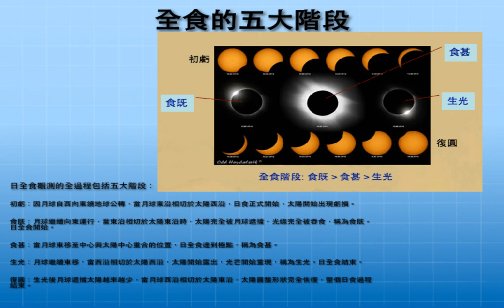不可不知的日食二三事｜2020夏至瘋日食的知識補給站｜日食眼鏡現貨供應中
天狗食日的傳說故事大家都聽說過，但是，太陽真的被天狗吃掉了嗎? 這其實是自然的天文現象，日食。而日食有哪幾種食相? 太陽又分成哪幾個階段慢慢被吃掉的? 日食發生的機率?  讓我們來幫你好好知識補給一下。
難得的天文奇觀居然被我們碰上了! 2020年6月21號的日環食又稱上帝的戒指環食帶剛好會通過台灣，台灣有哪幾個最佳觀測地點呢? 照過來照過來。
想看日食怕傷眼睛又懶得自己做，或者不知道日食眼鏡哪裡買? 在台灣就可以買得到的日食眼鏡，本影片也帶您日食眼鏡輕鬆買，要買多少沒問題!